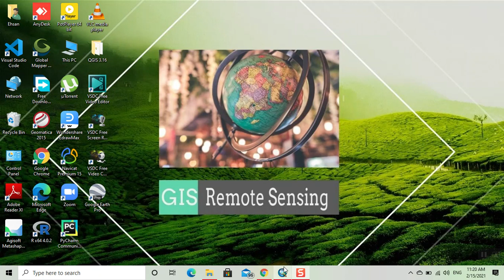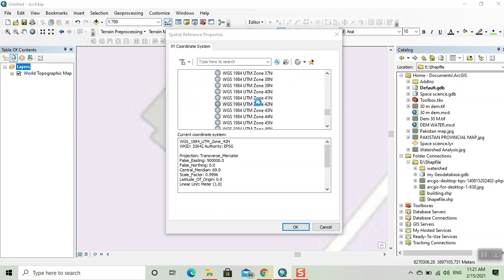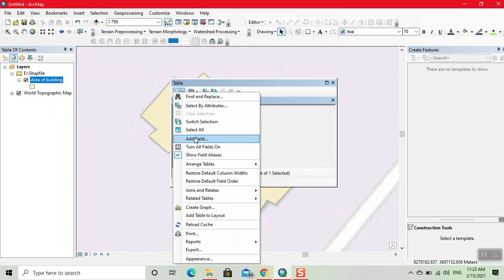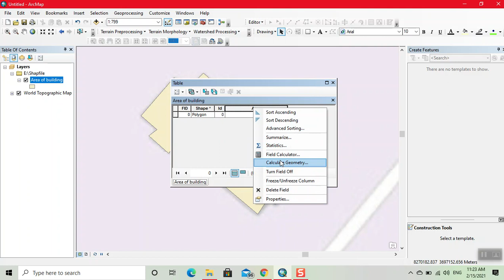how to calculate area of shapefile in arcgis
Here we calculate the area of shapefile in arcgis ,shapefile include any area of building ,ground, boundary etc
First, open up an ArcGIS session and load in the polygon data you want to calculate the area on. Make sure your data is in a projection system. Next, select the polygon file that you want to calculate area on and right click. This will open up a menu of options for that layer.